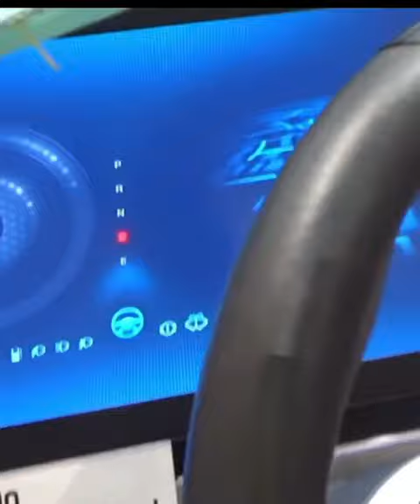🌍 दुनिया की पहली Transparent कार 🚗|| woodworking art skill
लड़की ने कमाल कर दिया 😱||army girl survive in ice~woodworking art skill

ये तो Life Hacks है 🤯

🤯 लास्ट में दीदी का क्या हाल हुआ 😱 Wait For End 🤯😵
short
shorts
short feed
shorts feed
short video
shorts video
shorts facts
facts shorts
short facts
fact shorts
yt shorts
yt shorts feed
yt shorts video
yt shorts videos
you tube shorts
you tube shorts feed
you tube shorts videos
yt shorts feed videos
trending shorts
viral shorts
new new short
new new video
short short
shorts shorts
short videos

lucknow
funny puppy videos
dog videos
funny dogs
golden retriever puppies
puppy videos
cute puppies
funny puppies
funny dog
cute dogs
cute
try not to laugh
cute pets
tok
youtube shorts
top
breed dogs
lucknow news
pitbull dog
pitbull news
golden retriever
funnymarco
vlog
vlogger
pet
latest news
animal
funny video
first take full show
rhode island
लखनऊ
pitbull dog attacked
lucknow pitbull attack
pitbull attack in lucknow
lucknow pitbull sushila tripathi
golden retriever puppy
pitbull lovers
kaisarbag lucknow
funny animal videos
sushila tripathi
funny animals
cobra
puppies doing funny things
funny pet animals
doggos
shorts
tiktok dogs
tick tock
how to
tik
rap
compilation
dog tik tok
fluppy
fishing
doggo
puppers
doggies
doggy
adorable
dog training
try not to say awww
funny dog videos
tiktok mashup
aww
tik tok dogs
fluff planet
pets town
fish
dog tv
okuri-inu
wolf
basaldog breed
yōkai
japanese wild dog
wild dog
wolves
canis lupus hodophilax
ōkami
nihon ōkami
honshū wolf
wolf ancester
wolfdog
wolf dog
primitive dog breed
spitz dog
高知犬
kōchi-ken
shikoku inu
inu
四国犬
japanese dogs
japanese dog
japan
the japanese wolf
shikoku island
shikoku
shikoku ken
the shikoku ken
the shikoku
shikoku dog
mr beast
true or false
best of cane corso
cane corso can
police dog
viralbe
10
calm my dog
video for dogs to watch
interactive dog video
trail walking
countryside walk
virtual dog walk
entertainment for dogs
dog entertainment
dog video
video for dogs
dogtv
massita
memes dz +18
memes18
memes tatyah
memesdz
memes dz
memes
pubg dz
pubg
baz
riad bouroubaz
mc boy
reaction rap dz
reaction rap
chaoui younes
chawi younes
younes chawi
younes chaoui
younes reaction
16canongang
16canon
elh
phobia issac
phobia isaac
phobia
trap king
trapking
youppixyouppi
youppi
flenn
canon16
canon 16
didin canon 16
didine
rap dz
legal
reuben the bulldog
british bulldog
english bulldog
bulldogs
bulldog
cartoon dog jerry
extra slide trevor henderson
gmod
garry's mod sandbox
garry's mod
trevor henderson creatures
trevor henderson
the extra slide
mommy long legs
cartoon dog
cartoon cat
siren head
playing as the extra slide
playing as mommy long legs
playing as scp-096
playing as cartoon dog
playing as cartoon cat
playing as siren head
naim gaming
snowdogsvlogs
gonetothesnowdogs
dog vlogger
family vlog
daily vlogs
snow dogs
michigan vlogger
michigan vlog
gone to the snow dogs
dog music
it's me or the dog